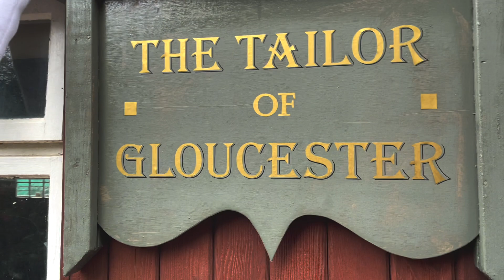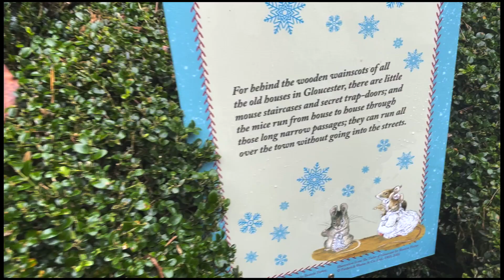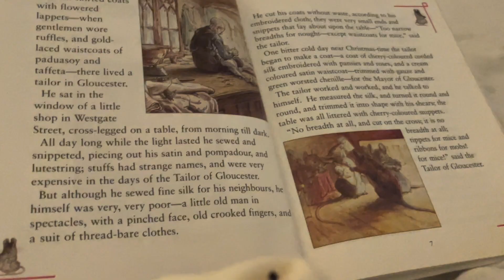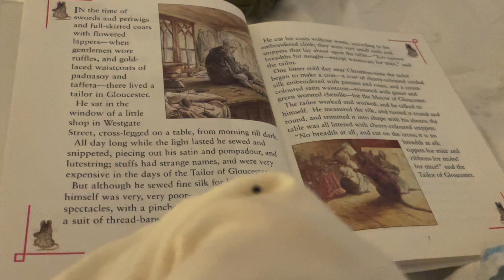one magic winters day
I’m Tiny Yokai, a manga and anime character artist living in the UK, check out my socials above so you’ll be the first to see a new piece as it’s posted!